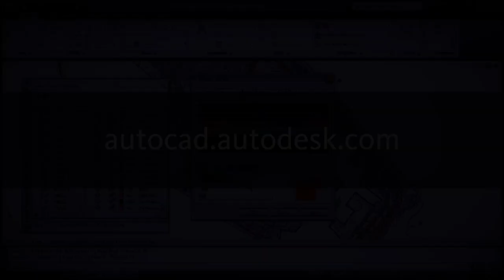AutoCAD: Deni Cox - Tech Questions - Plot Style Tables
CAD-1 Technical Specialist Deni Cox talks to Heidi Hewett about plotting and the Plot Style Tables in AutoCAD 2010.